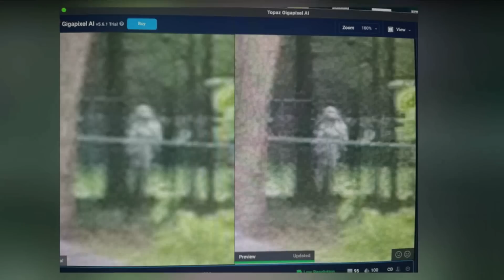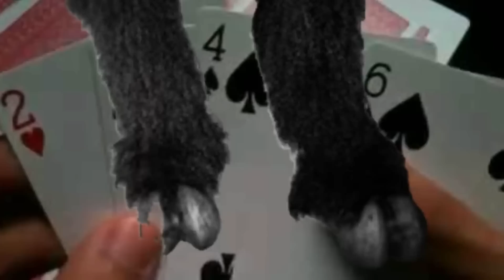3 Fantasmas Famosos Capturados en Cámara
~ ~ ~ ~ ~Nuestras redes~ ~ ~ ~ ~

Timelapse 3 Fantasmas Famosos Capturados en Cámara

00:00 Introducción
00:55 La Monja de la Guerra Civil,
05:25 Los Demonios de de Loftus Hall,
11:34 Los Fantasmas de Hampton Court,
14:25 Epílogo